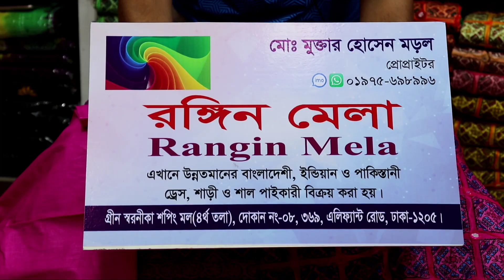সবচেয়ে কমে জয়পুরী থ্রী-পিছ কোটা ওড়না ৷Lowest Price Jaipuri 3 Piece Wih Price